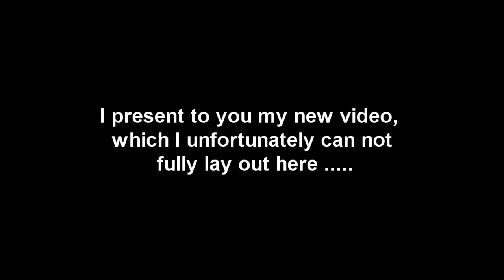The Devil's Whore -- Dawn (preview)